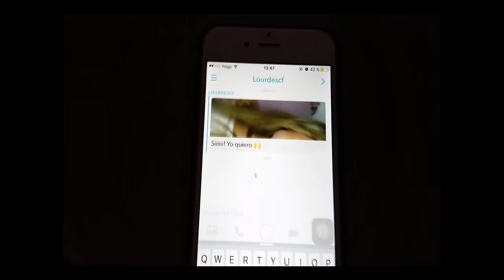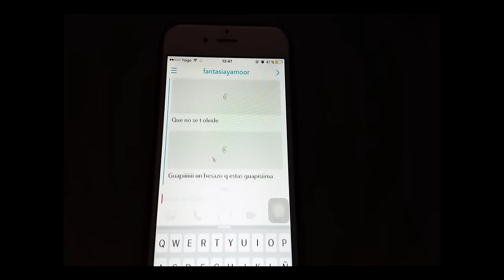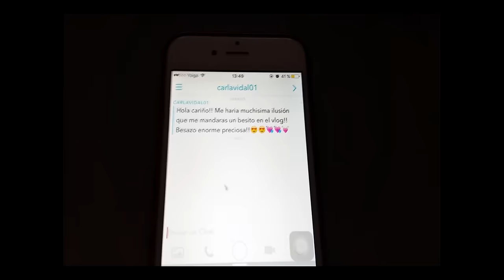VLOG: 100 MONTADITOS, COMPRAS Y FUEGOS ARTIFICIALES ! || LadyRoss01♥